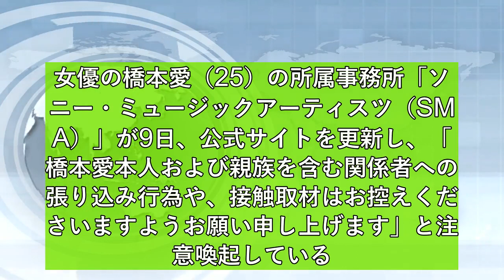橋本愛の所属事務所SMA、張り込み＆接触取材自粛を呼び掛け